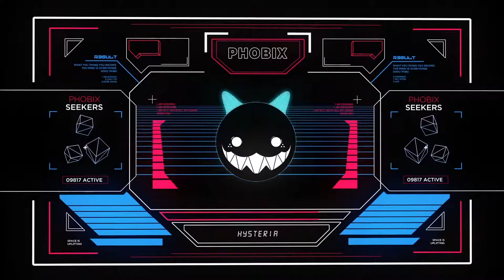Phobix - Hysteria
Linz, AT